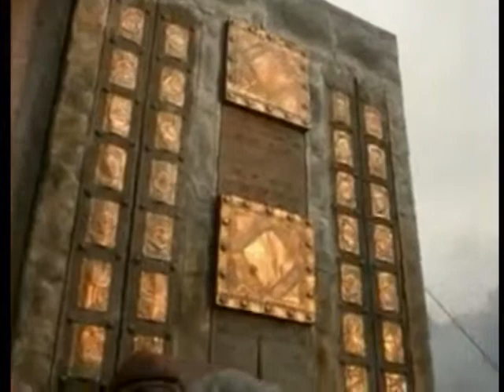Differences of Interpretation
22 14 = part 234 of series

The Babylonian Exile was brought to an end when Cyrus the Great of Persia conquered the neo-Babylonian empire in 539 BCE. In accordance with Persian policy of cultural and religious independence for its conquered subjects, Cyrus permitted the exiled Judeans to return to their homeland, where they rebuilt their temple.

Nehemiah was official cup bearer to the Persian emperor, Artaxerxes. He returned to Judah probably in the mid-5th century BCE, and was appointed governor (satrap). Ezra was Babylonian Jew, from a priestly family, who describes himself as a scribe. According to the Book of Ezra, the Persian emperor commissioned him to travel to Jerusalem, to enforce Mosaic Law.

Ezra and Nehemiah insisted upon renewal of a modified Mosaic covenant with particular emphasis on a ban on intermarriage and observance of the Sabbath.

including:
Who Wrote the Flood Story?

This is part of a Yale University course on the Hebrew Bible. The full course can be found here: